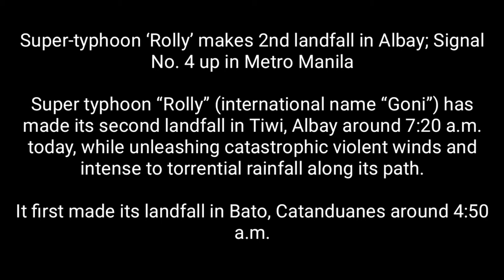Pinsala ng Bagyong Rolly (Typhoon Goni) | Rihi Yow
Super-typhoon ‘Rolly’ makes 2nd landfall in Albay; Signal No. 4 up in Metro Manila

Super typhoon “Rolly” (international name “Goni”) has made its second landfall in Tiwi, Albay around 7:20 a.m. today, while unleashing catastrophic violent winds and intense to torrential rainfall along its path.

It first made its landfall in Bato, Catanduanes around 4:50 a.m.